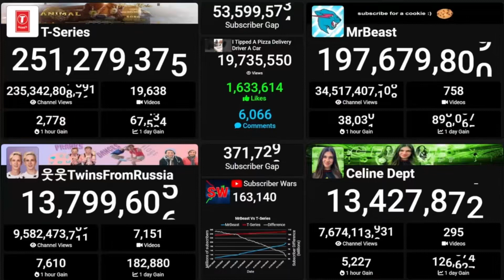MrBeast hits 198 Million